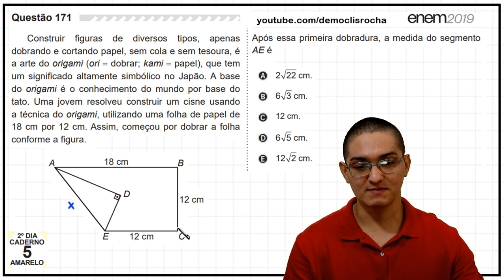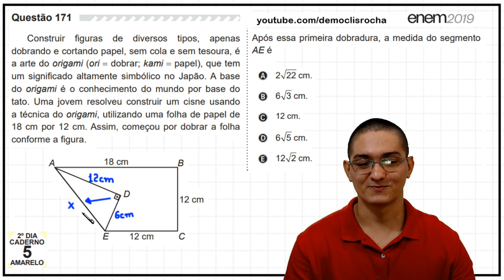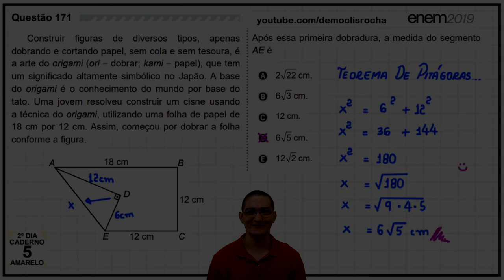ENEM 2019 - QUESTÃO DO ORIGAMI E TEOREMA DE PITÁGORAS - #171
Construir figuras de diversos tipos, apenas
dobrando e cortando papel, sem cola e sem tesoura, é
a arte do origami (ori = dobrar; kami = papel), que tem
um significado altamente simbólico no Japão. A base
do origami é o conhecimento do mundo por base do
tato. Uma jovem resolveu construir um cisne usando
a técnica do origami, utilizando uma folha de papel de
18 cm por 12 cm. Assim, começou por dobrar a folha
conforme a figura.

[FIGURA]

Após essa primeira dobradura, a medida do segmento
AE é
A 2 sqrt(22) cm.
B 6 sqrt(3) cm.
C 12 cm.
D 6 sqrt(5) cm.
E 12 sqrt(2) cm.